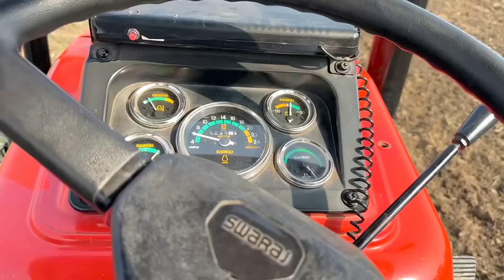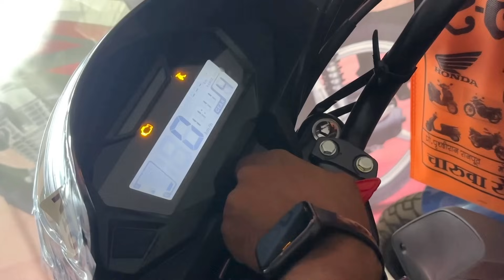735 ka dam dekho 9 ka cultivator bhe chal diya 😅 // Day - 4 गेहूँ की बोनी // new bike kon se 🤯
735 ka dam dekho 9 ka cultivator bhe chal diya 😅 // Day - 4 गेहूँ की बोनी  // new bike kon se 🤯

                              धन्यवाद।    🙏🏻